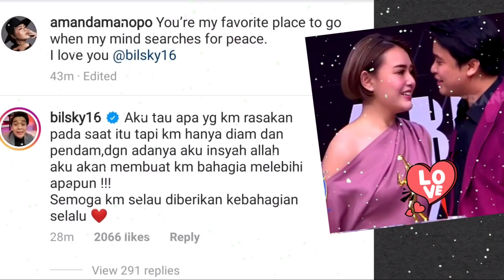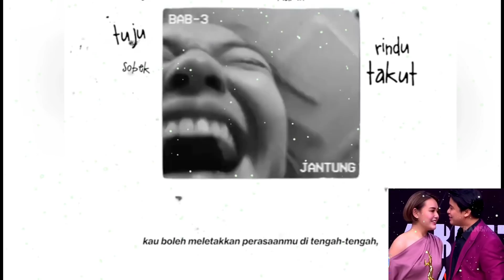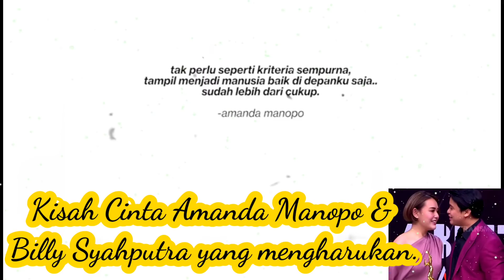Billy kau membawaku kesederhanaan Dan Kebahagiaan || Curahan Hati Amanda Manopo